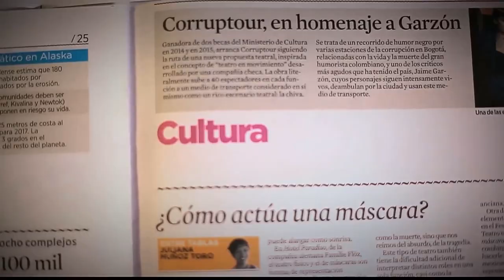Fobia social [Parihueliando con vos] Telemedellín